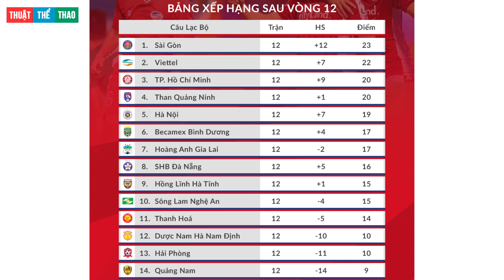Bảng xếp hạng V-League 2020 sau vòng 12 | HAGL tụt hạng, Viettel tiến sát ngôi đầu